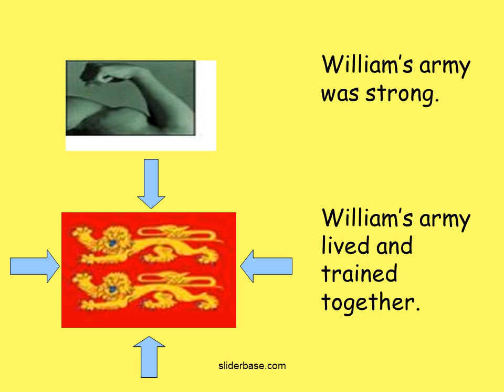England in 1060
Very few people lived in the north and west of England.
Everybody lived in the south.
Most of the South of England was covered in forest and people lived in villages